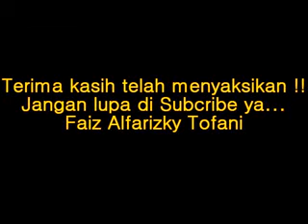PERBATASAN KAB. KULON PROGO - KAB. BANTUL, DIY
Video Perbatasan Kabupaten Kulon Progo dengan Kabupaten Bantul, Daerah Istimewa Yogyakarta.